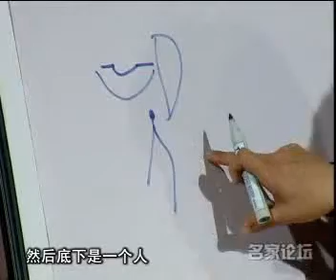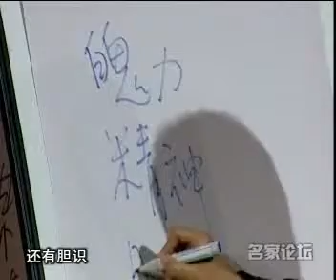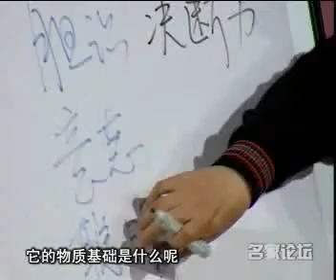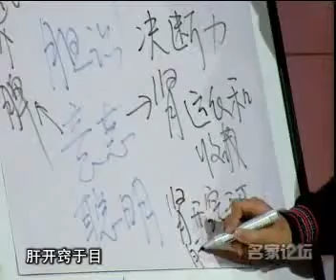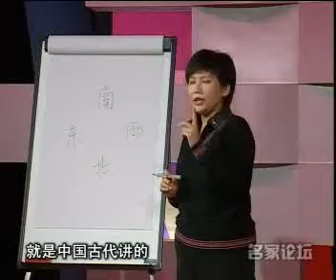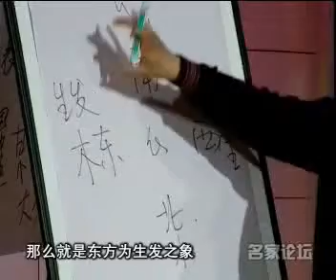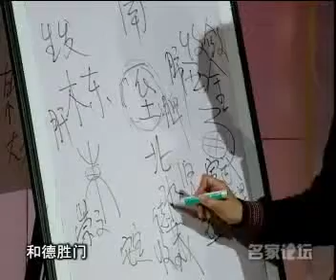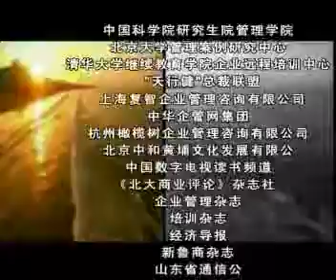曲黎敏-黄帝内经1